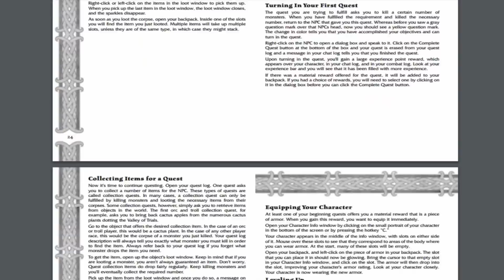КАКОВО БЫТЬ ТАУРЕНОМ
Помощь каналу  WebMoney:
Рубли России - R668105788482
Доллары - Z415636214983